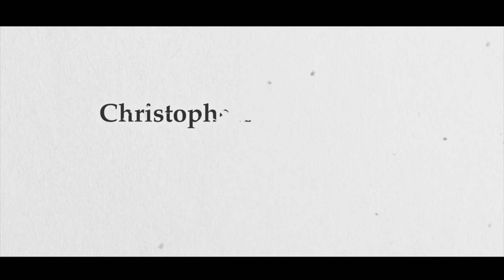MA RECETTE PERSO d'une Tarte au chocolat!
Découvrez dans chaque vidéo les recettes des pâtisseries réalisées lors de l'émission Amuse-Gueule de la première chaine Suisse RTS.  N'hésitez pas à jeter un oeil à l'épisode complet dans le lien juste en dessous !

Pour la recette de une tarte chocolat noir avec 1 cercle à  Tarte de 18cm

Pâte sucrée

  75 g beurre
  15 g poudre d’amande blanche
  50 g sucre glace
  30 g oeufs ( 1/2 oeuf )
1 pincée de sel
125 g farine

Mélanger le beurre pommade avec le sucre glace à la feuille du batteur, ajouter la poudre d’amande, le sel et l’oeuf. Une fois bien incorporé, ajouter la farine. Une fois le mélange terminé filmer au contact et mettre au frais minimum 2 heures. Etaler à 2,5mm à l’aide d’un rouler et foncer la tarte. Mettre au congélateur pour la laisser durcir. Disposer du papier aluminium au fond et des poids par dessus et cuire à blanc dans un four ventilé pendant 20-25 minutes à 170°C.Sortir le fond de tarte du four et laisser refroidir quelques minutes. Enlever l’aluminium et finir la cuisson, jusqu’à obtenir une belle coloration brune. Laisser refroidir.

Ganache Chocolat

160 g chocolat Noir
100 g chocolat au lait
250 g crème 35%
  80 g beurre

Mettre à fondre les chocolat. Faire bouillir la crème dans une casserole. Verser la crème chaude en 3 fois sur le chocolat fondu, en mélangeant bien à chaque fois. Ajoutez le beurre et mixer au mixeur plongeant.
Verser la ganache dans le fond de tarte cuit et laisser figer 2 heures au réfrigérateur.

MA FORMATION - LA CONCEPTION DES DESSERTS A L’ASSIETTE

MES EBOOKS

N'OUBLIEZ PAS D'ENCLENCHER LA PETITE CLOCHE POUR NE RIEN LOUPER DE MES PROCHAINES VIDÉOS 😄  ET VENEZ ME REJOINDRE SUR :

Si vos cookies sont activés cela nous permettra de toucher un petit pourcentage sur chaque vente. Cela vous permet m’aider sans que cela vous coûte plus cher. Merci de votre aide !